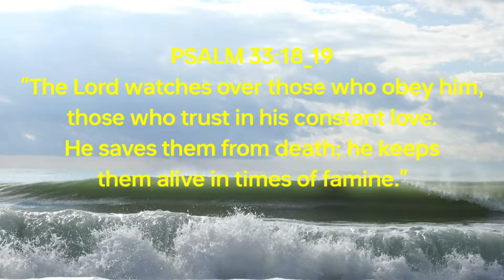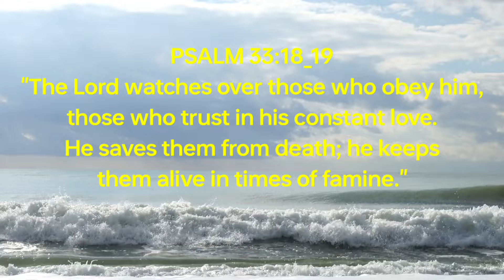ONCE IN A BLUE MOON LANG PO KAMI COMPLETO KAYA POST NA!